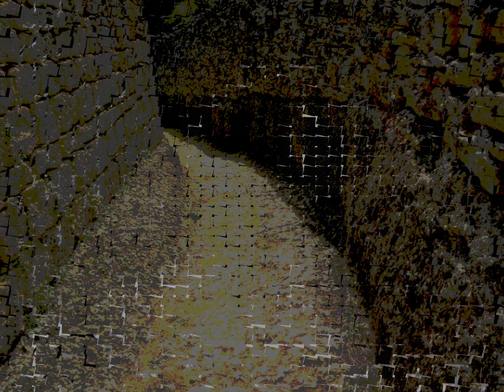4th Eden - Misery ( Marianne Holland on vocals) Lyrics & la vallée oubliée...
4th Eden

photos/g*l*movies

Pour découvrir  la vallée & le château de Commarque , ou 400 000 ans d'activitées humaines se sont succédées,il faut suivre une route caillouteuse & encaissée sous le  couvert  d'une forêt épaisse,elle est au creux de la vallée,dans un écrin de verdure millénaire, cette fortification édifiée au XI ou XII , est en retrait ,protégée par cette forêt dense & feuillue , le chemin est bordée de mousses épaisses & fraîches elle y est  cachée des regards , & cela depuis l'arrivée de l'homme.
Déjà à la  croisée des chemins ...& des mondes à venir , la citadelle est posée sur les rochers , majestueuse elle domine la vallée .
Dans cet écrin de verdure le château à Château à prospérer,les siècles ont passés,la vallée à donnée vie,gibiers,& terres fertiles & hors du temps protégée ce petit bout du monde à suivi l"évolution, la marche du temps en parallèle. Le château est là majestueux sur son éperon rocheux , depuis ou avant le XII siècle tant d' histoires de bonheur & de malheurs tant de vies s'y sont succèdées .
AU 18 ème siècle le château est abandonné la vie laisse la place aux sombres histoires, les ronciers les feuillus l'envahissent ... le mystère envahit toute la vallée , laissant la place aux légendes...
& L' histoire de ces gens inconnus , des mystères à jamais oubliés , que l'on imaginent  passeurs de contes & histoires surnaturelles , des siècles de silence , demeurent , voilà pourquoi cette vidéo chargée d'émotions , que je n'avais pas prévue , faisant suite , à cette rencontre, passeur d'émotions ! je deviens , la musique venue ...de 4th Eden ,& prolonge le voyage dans le temps , hardcore & gothic , pour la vallée oubliée... belle alliance...
à partager !
que chacun trouve le chemin de, la vallée "retrouvée..."
toute ressemblance avec des personnages vivants ou ayant existés ne serait que pure coincidence! .HAHAHAHAHAHAHA!:)

Misery
Slipping into this dark corner
Weighing heavy on my shoulders
Feel this misery rise inside me
I cant be me... I can't be free...
I can't be free.. repeated

For years I've held them deep inside

Chorus (maybe)

Retaliate!
misery is the monster within...
misery...

keeping you guessing at my next move..
Of these thoughts I keep hidden within...
Stay on the side of a line drawn in Fire...
Hurting words that you can't reverse..

Filled with the darkness of this misery..
fallen tears that you can never wipe away
You gain power with words cutting deep..
Can you feel this venom burn within